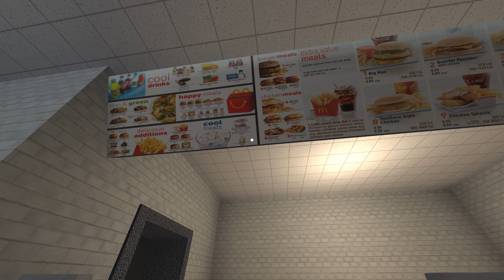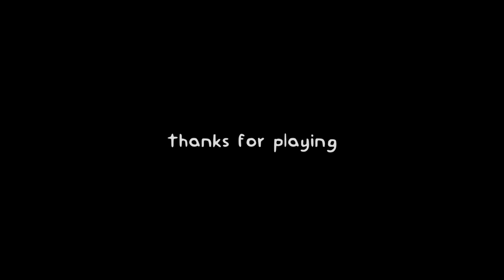This is why I hate McDonalds | THE BALL PIT | Indie Horror Game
This is a blind playthrough with no commentary of the free indie horror game The Ball Pit, developed by gloopo and first released in late October 2022 on Itch.io.

Game Description: After visiting the local McDongs, you want to play in the play area, however this will be the worst mistake of your life. The ball pit is home to one of the most horrific entities on the face of this earth, and you get to meet him.

This is was pretty funny. The lack of effort when it came to the visuals and textures made it 100x better. Despite that though, the game was still pretty well done, and it felt like a labyrinth full of pure hell. Who knows, maybe Specimen 11 lives down here somewhere... 🤔